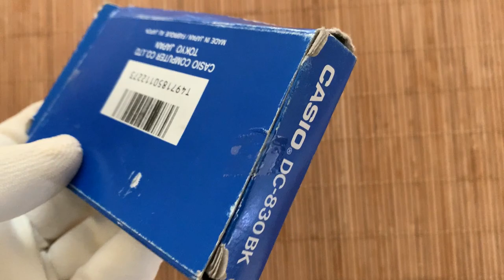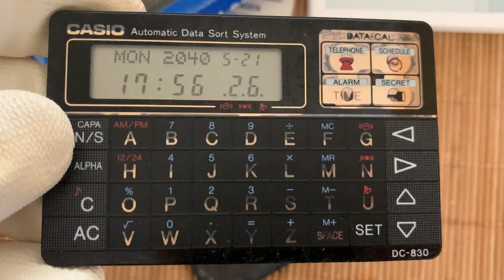Calculadora Casio data-cal DC-830 aBK. Calculadora vintage, antigua año 1989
Сalculadora de segunda mano vintage y antigua en su funda original, con caja original y manual en español. De calidad japonesa 100% original de la marca Casio, el modelo es Casio data-cal DC-830 BK , en buen estado, que se vé perfectamente en la foto. La calculadora funciona. Las baterías de la calculadora están cambiadas. Sus medidas son 5,5 cm x 8,6 cm x 0,4 cm. Su funda es de plástico está en perfecto estado, el único desperfecto que hay es en su caja de cartón que a lo largo de los años se ha deteriorado, se puede ver todo en la foto. Pieza lógicamente de coleccionismo.
Sin lugar a dudas esta Calculadora casio data-cal DC-830 BK es de coleccionistas, a llamar la atención que este reloj no es una copia china sino que es totalmente original.

El precio que pido es acorde con la calidad del producto y su rareza, ya que vuelvo a insistir no es una copia china ya que conseguir una calculadora original es bastante complicado, aunque el precio pueda parecer elevado pero realmente no es así es todo lo contrario. En este caso especial estoy dispuesto a escuchar ofertas racionales.

La venta es  privada, sin garantía ni devolución. Aunque el artículo se ha probado y funciona, y se volverá a verificar justo antes del envío, debido a su antigüedad y naturaleza, se vende como artículo de colección, se desconoce el tiempo operativo restante.
AKA: automatic Data Sort System, DATA-CAL, Product number (P/N): DC830,
Keywords/Tags: DC830 | Automatic Data Sort System | DATA-CAL
Date of intro: ~1989,
Power: 6V: (CR2016 x2),
Display: Type = Display (LCD) (List),
Number of keys: 40,
Classification: / Credit Card / Data,
Featuring: Procent, Square root,